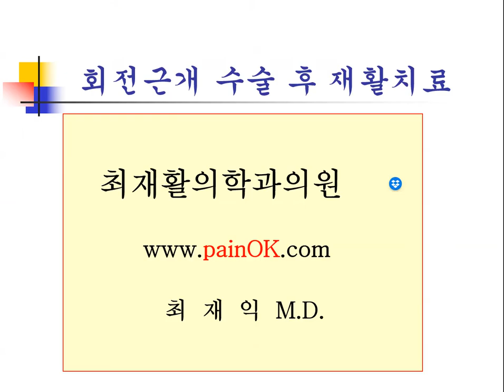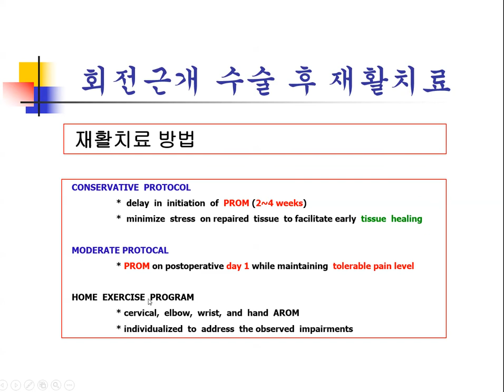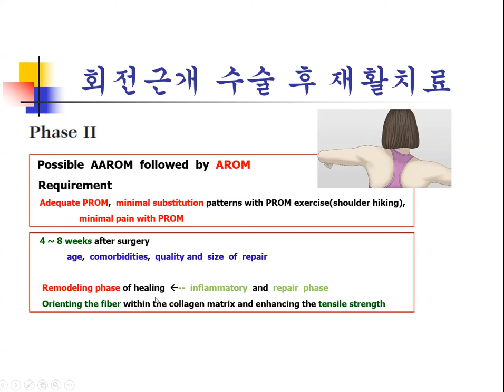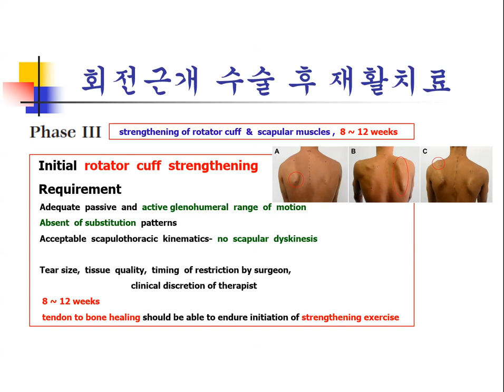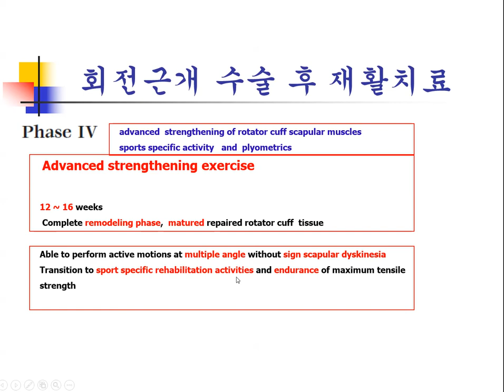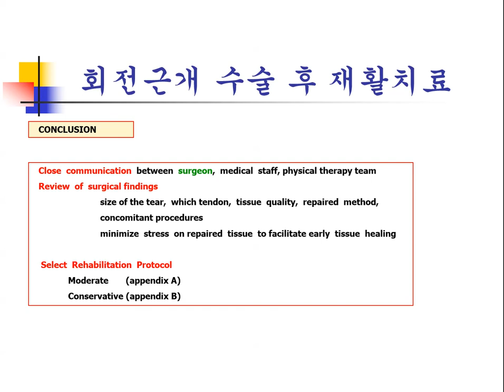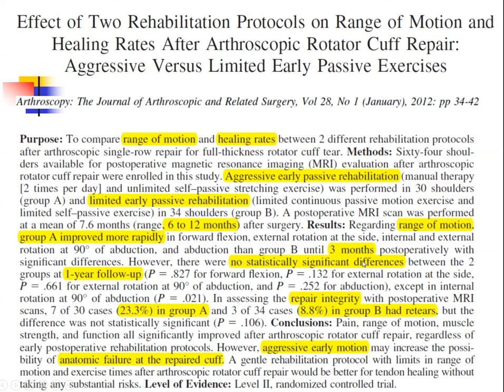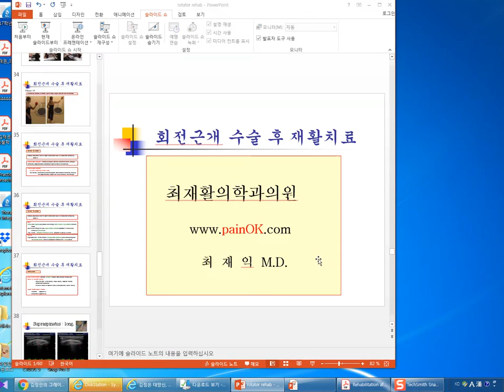회전근개의 파열 3 수술 후 재활치료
어깨 회전근개 파열 수술 후 재활치료에 대한 설명입니다.

1부에서 어깨 회전근개 파열의 원인과 증상에 대한 설명을 올렸고

2부에서는 회전근개파열 치료(주사치료, 증식치료, 충격파치료, 재활운동치료)에 대해 설명을 하였고

이번 동영상에서는 회전근개파열의 수술 후 재활치료에 대한 설명입니다.
논문자료와 재활의학과의사의 임상 경험을 바탕으로 하였으나 오류가 있을 수 있음을 고려하셔야 할 것으로 생각합니다.